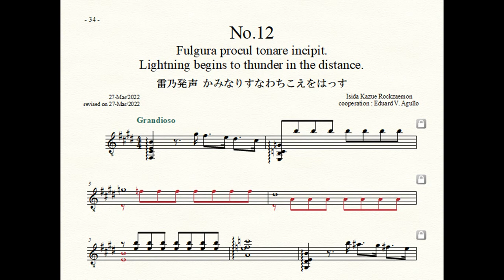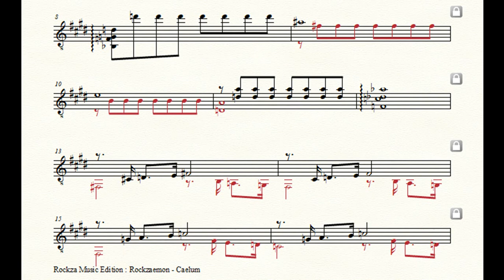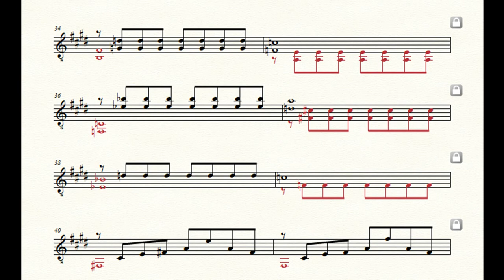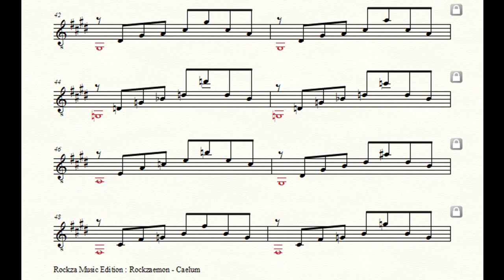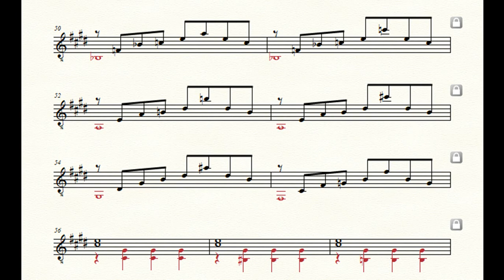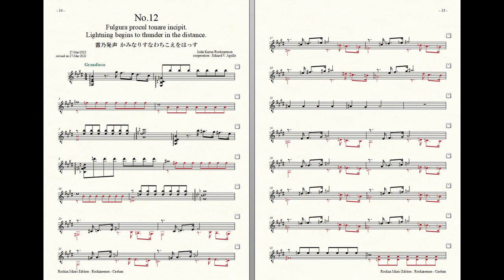Rockzaemon “Caelum” Preludes for Guitar No.12. (1st draft)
Rockzaemon.
Preludes for Guitar.
Caelum No.12.
1st draft.

雷乃発声
かみなりすなわちこえをはっす
Lightning begins to thunder in the distance.
Fulgura procul tonare incipit.